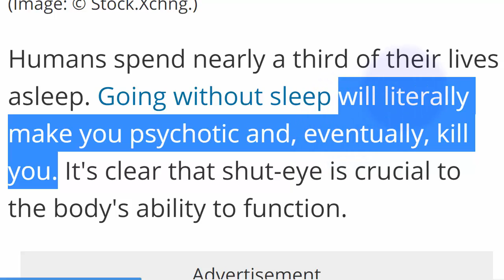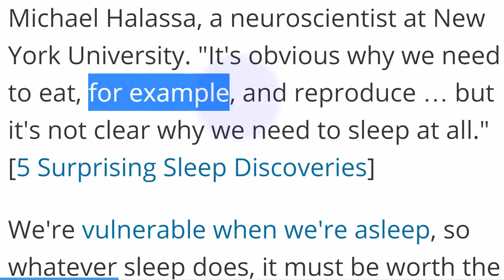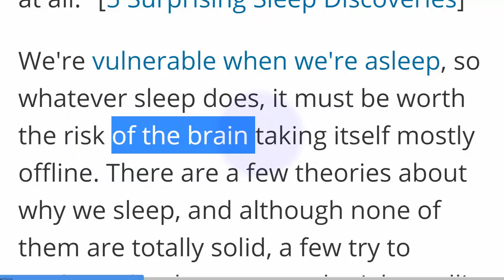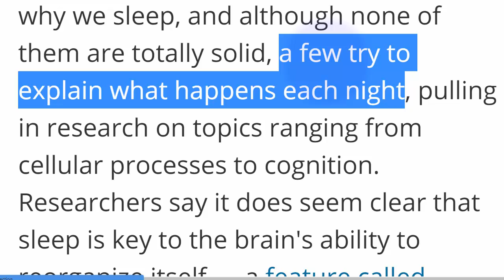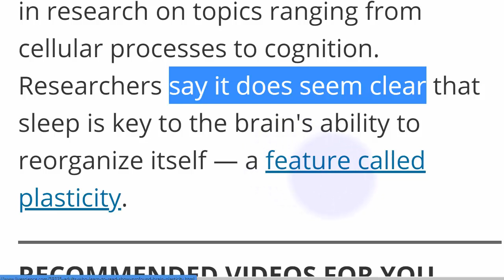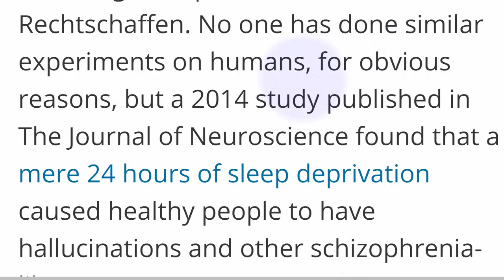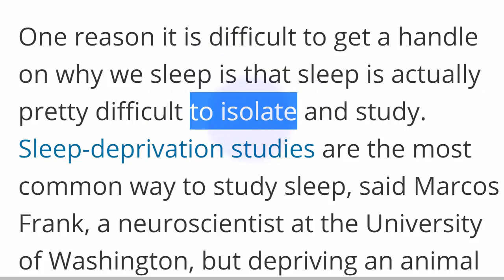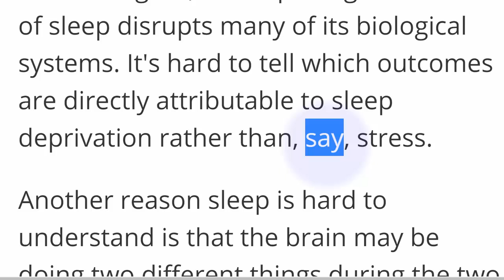تعلم القراءة باللغة الانجليزية موضوع عن النوم